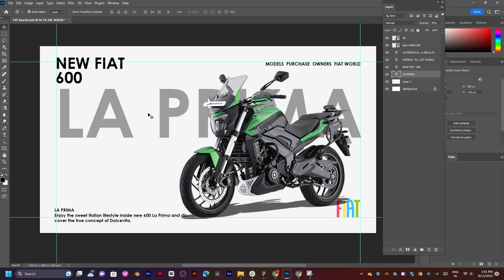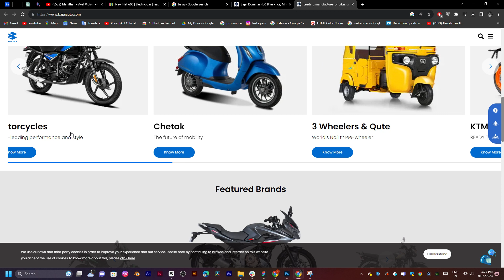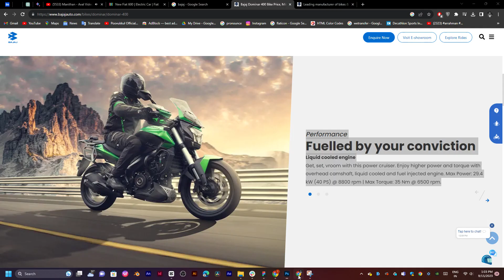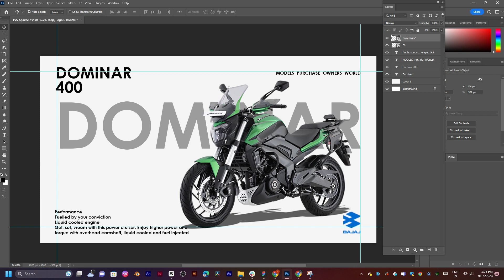dominer 400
nagercoil